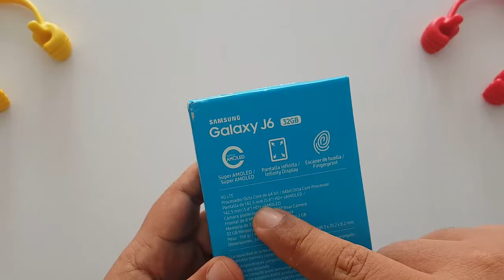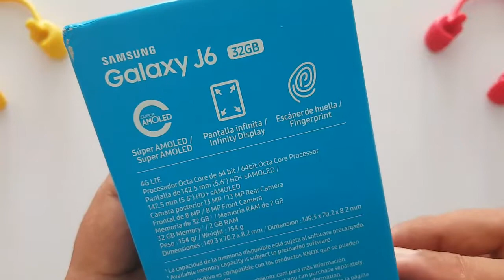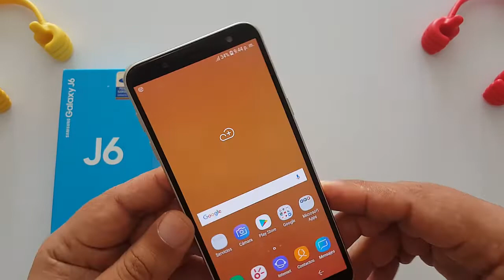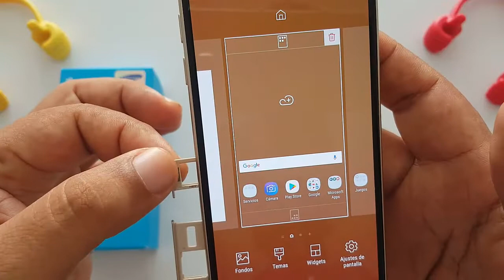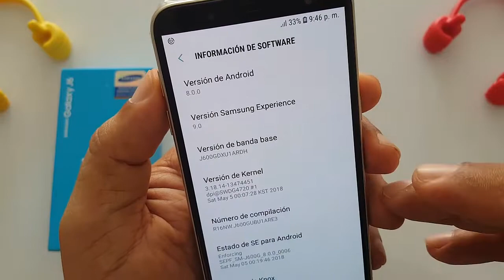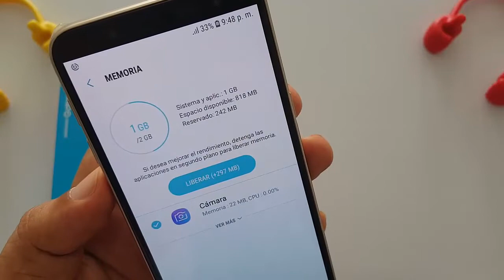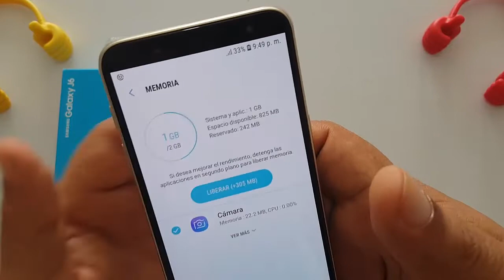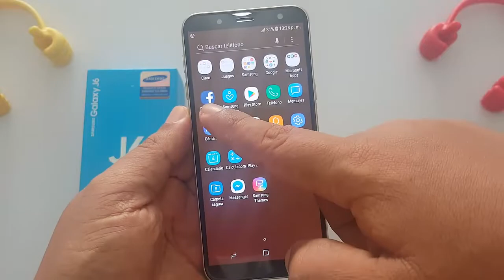Samsung Galaxy J6 características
Características y desempaquetado del Samsung Galaxy j6, precio y mas
cuanto cuesta el samsung j6 en clombia